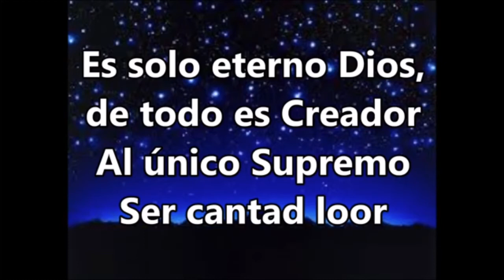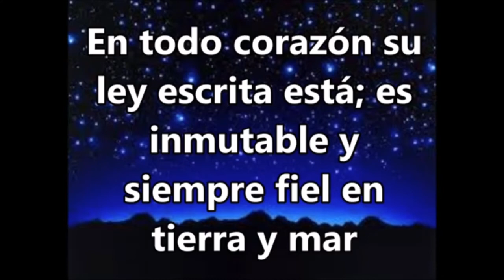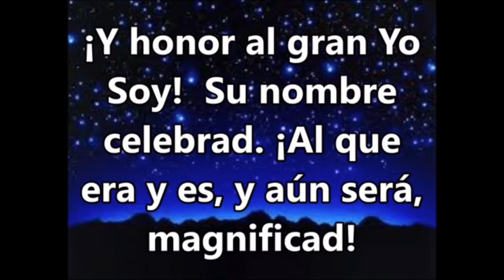Historia Del Himno: Al Dios De Abraham Loor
Gracias y Dios bendiga a ministerio Carácter Cristiano por proveer este material y los alabadores por la alabanza al final del video